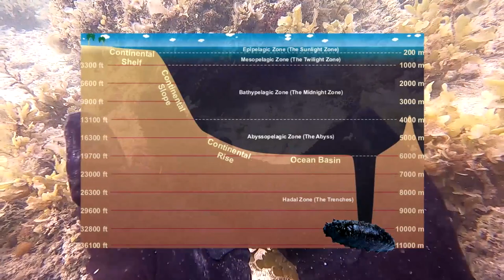Island Lockdown - Marine Life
Marine Life won the vote, so as promised here's some of the aquatic inhabitants that live around Cempedak Island.

From Clownfish to Turtles, I managed to bump into a few cool things.

Also Living off the land... Cempedak or Uninhabited island... I vote Cempedak, don't much fancy a hammock.